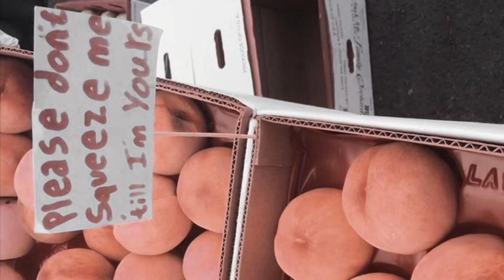subliminal requests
requests! please read the whole captions before requesting. these are selective!

if i like your comment it means i'm going to do it, and i will link you the video when it is finished.

requests are free, unless you want a bundle, or a subliminal with more than one topic (ex: long hair + clear skin). bundles are $1 per video bundled, and topics are $1 for every extra one. email me if you want either!

i DO NOT make videos regarding eating disorders, self harm, causing mental illnesses, or anything else than could be harmful or triggering. please don’t request them, your comment will be deleted.

if you get a free sub, please subscribe to my channel and actually like / watch the video!! it takes a lot of effort to make a subliminal and i’d like to get something out of it, lol.

filter: moon by swtfltrs